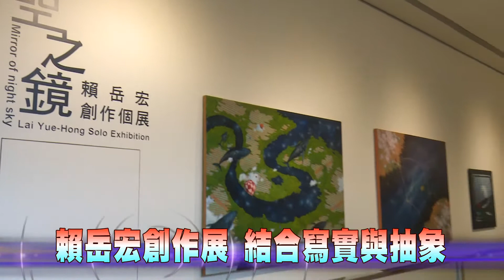108-09-06 青年畫家賴岳宏創作展 花壇麗園藝術展出至11月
花壇鄉麗園藝術展覧館邀請高雄新生代畫家賴岳宏到館內舉辦油畫個展，賴岳宏的作品透過寫實與想像力，創作出很有個性化的作品，有立體的感覺，又有抽象的想像力，歡迎民眾踴躍前往欣賞。
青年畫家賴岳宏這次展出的作品，大部分都屬於較大型的創作，且都具有立體的感覺，讓人很有想像力。賴岳宏創作展展期到11月，歡迎愛好藝術的鄉親踴躍前往欣賞。